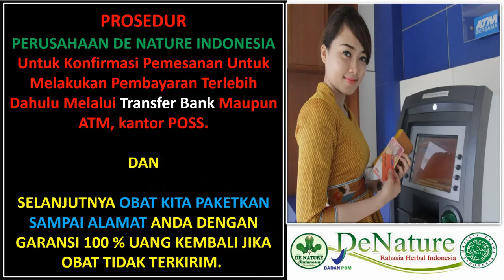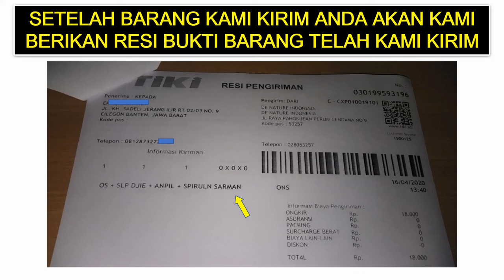OBAT PELANGSING TANPA EFEK SAMPING, MENURUNKAN BERAT BADAN - OBAT PERUT BUNCIT - SLIMMING HERBAL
OBAT PELANGSING YANG CEPAT MENURUNKAN BERAT BADAN - OBAT PELANGSING PERUT BUNCIT - SLIMMING HERBAL